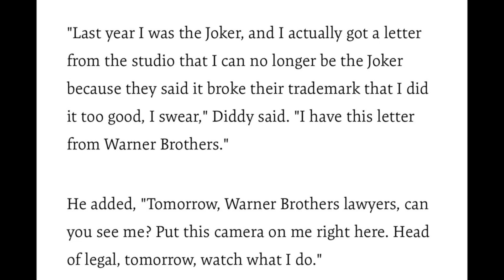"Diddy Expresses Outrage Over Warner Bros' Ban on Joker Costumes for Halloween"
"Diddy Challenges Warner's Decision to Ban Joker Outfit for Halloween"